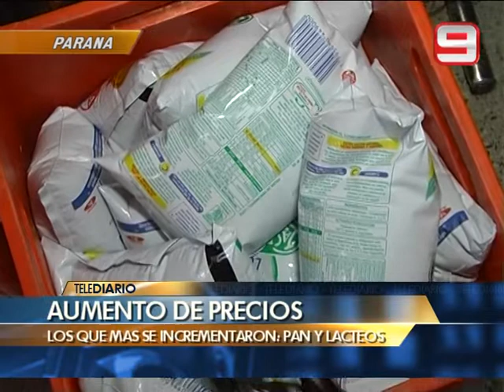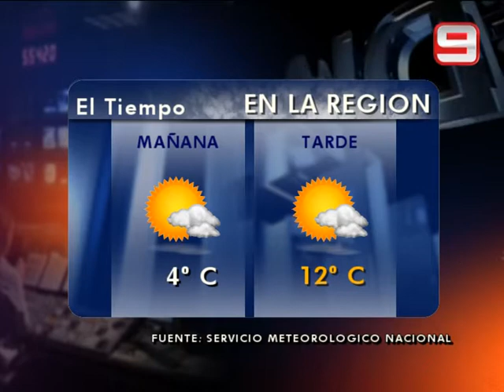Telediario 4 minutos - 24/07/12